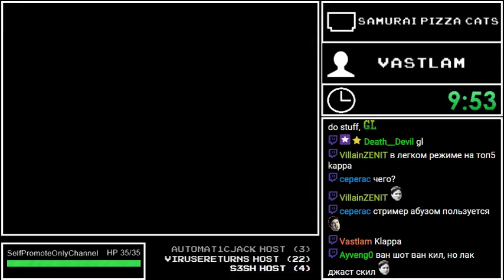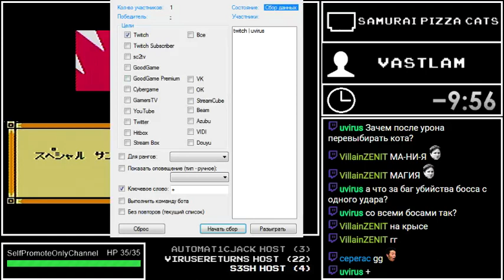100 NES/Famicom Games - Kyattō Ninden Teyandee (Samurai Pizza Cats) (10/100)